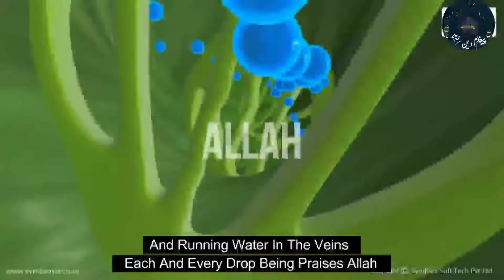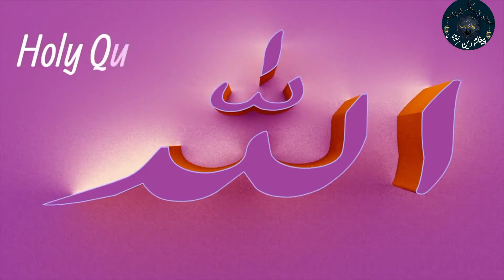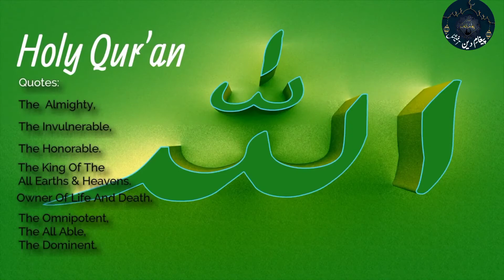Allah Kon Hai || Maulana Tariq Jameel || Paigham e Deen Official